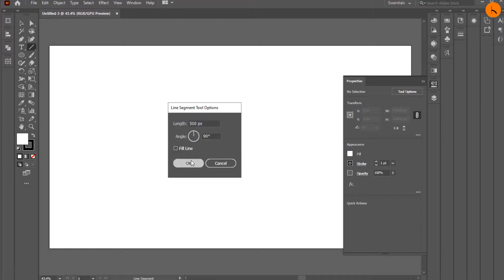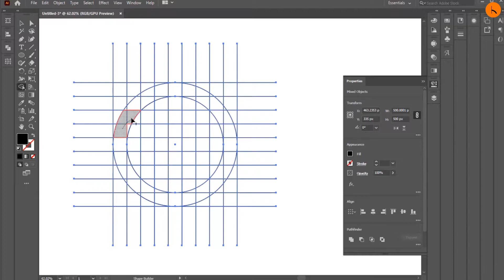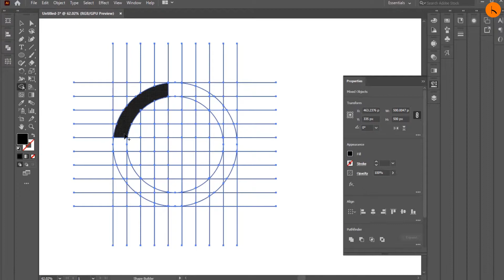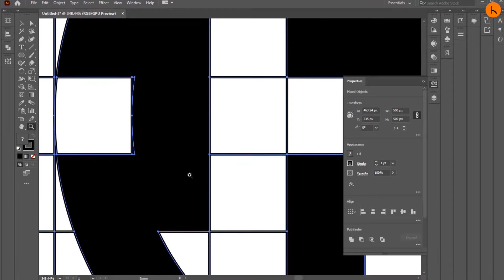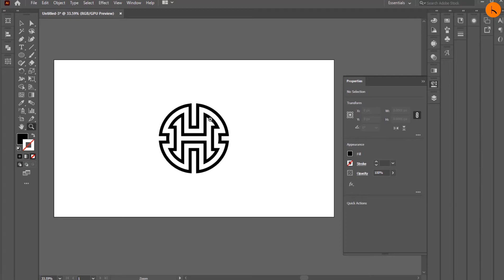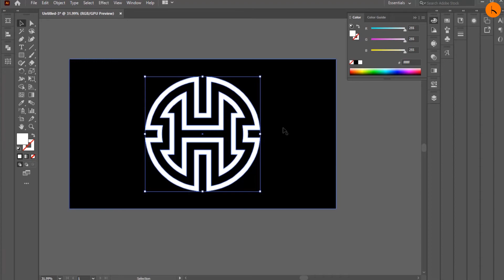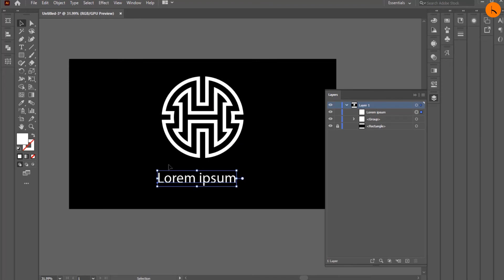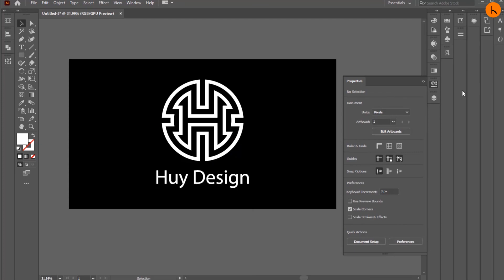Hướng dẫn thiết kế logo chữ H